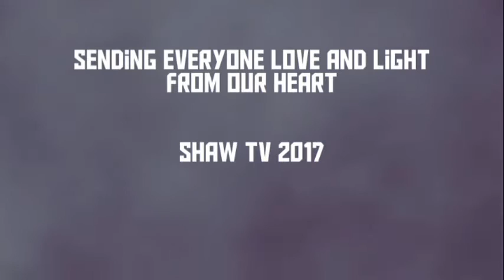Jeni Cousins (Soul Work) with guest Carlos Tavares - February 1st - Part 2